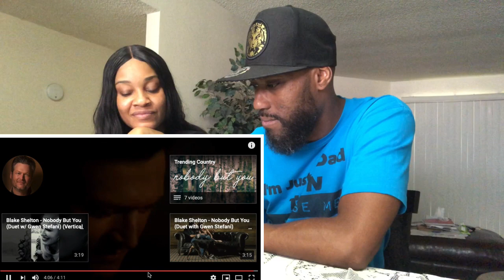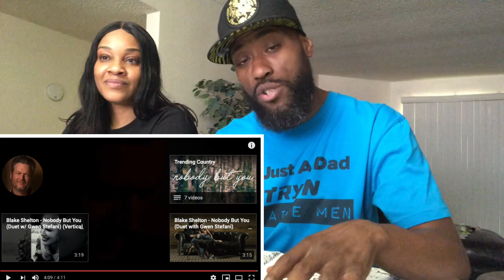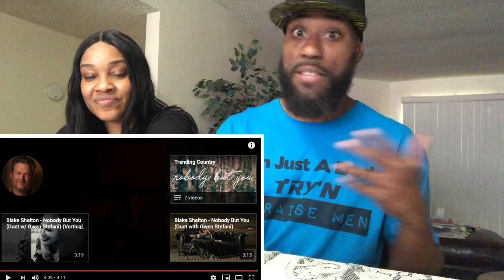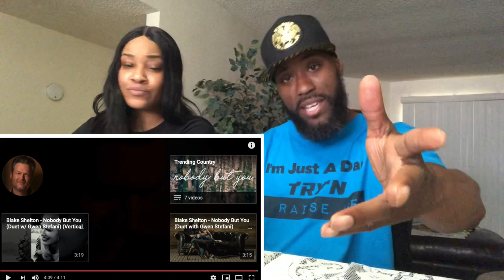Blake Shelton- God Gave Me You (OFFICIAL REACTION VIDEO)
Wut it do Half and Jai squad❗️Thanks for the 25K subscribers, let’s get to 30K by Half Birthday❗️